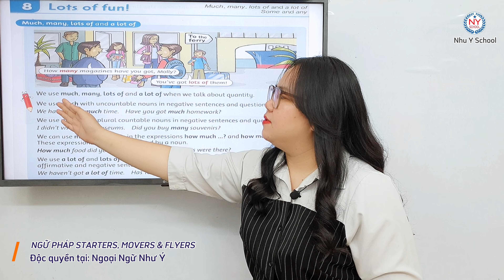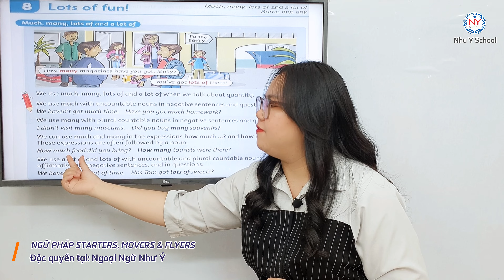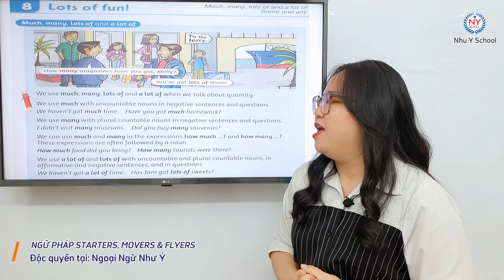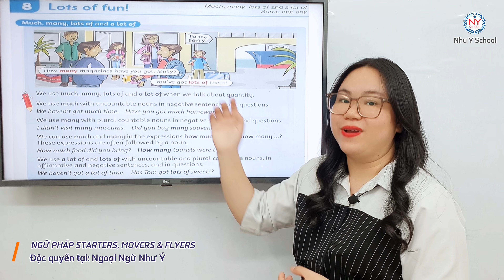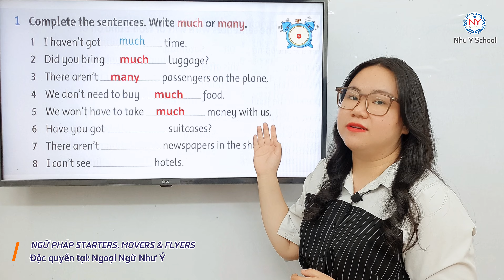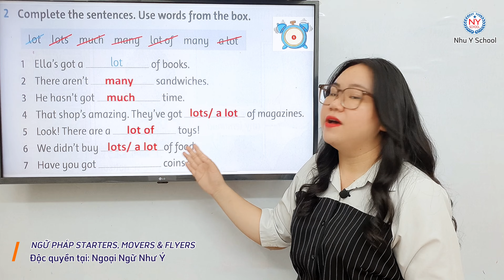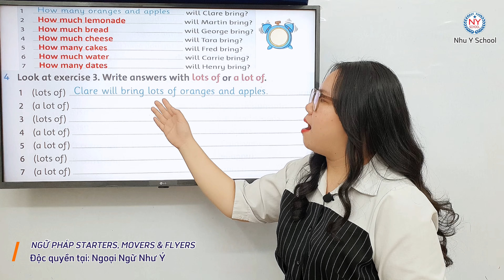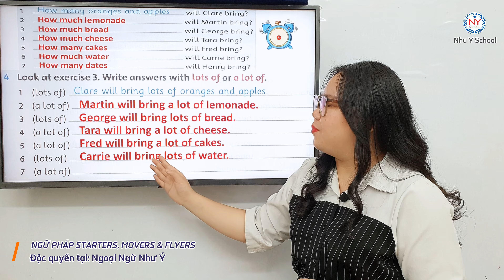Unit 8 Lots Of Fun! P1 - Ngữ Pháp Tiếng Anh Dành Cho Starters, Movers, Flyers | Cực Hay, Dễ Hiểu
Chào các em! Chào mừng các em đã quay trở lại với khóa học tiếng Anh của Trung Tâm Ngoại Ngữ Như Ý. Các em ơi hôm nay chúng ta sẽ học một điểm ngữ pháp mới trong tiếng Anh đó chính là QUANTIFIERS (TỪ CHỈ SỐ LƯỢNG) nha các em. Chắc hẳn các em sẽ thắc mắc là từ chỉ số lượng là gì đúng không nè? Chúng gồm những từ nào và cách dùng của chúng ra sao? Các từ chỉ về số lượng rất là phổ biến trong giao tiếp cũng như trong các bài tập tiếng Anh. Nhưng chúng cũng gây nhiều khó khăn cho người học bởi sự đa dạng từ ngữ và cấu trúc. Để hiểu rõ hơn về từ chỉ số lượng là gì thì các em hãy cùng trung tâm đi vào bài học hôm nay và làm quen với các từ MANY / MUCH / A LOT OF / LOTS OF nha! Để không bỏ lỡ mất điểm ngữ pháp quan trọng nào thì các em hãy xem hết video và nếu các em thấy hay và bổ ích thì đừng ngần ngại chia sẻ video cho các bạn khác cũng đang cần như các em nhé! Trung tâm Như Ý sẽ đồng hành cùng các em và giúp các em lấy lại những ngữ pháp tiếng Anh cơ bản, giúp các em có một lộ trình học ngữ pháp Tiếng Anh thật là bài bản, vững chắc. Các em có thể tham khảo thêm niều video khác trong kênh Youtube của Trung Tâm để giúp các em tổng ôn lại ngữ pháp tiếng Anh từ cơ bản đến nâng cao, các em sẽ làm bài tốt hơn trong các kì thi tiếng Anh. Chúc các em thành công! Have a nice day!
SĐT: 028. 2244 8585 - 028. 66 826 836